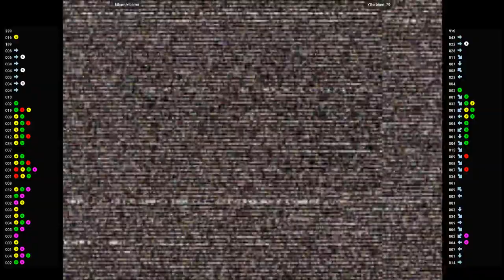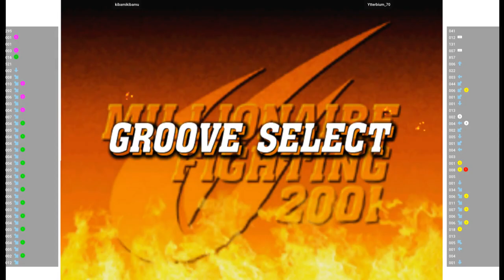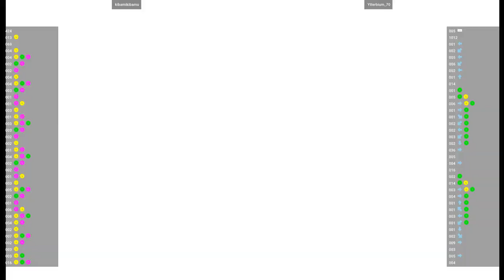CVS2 🕹 kibamikibamu VS Ytterbium_70